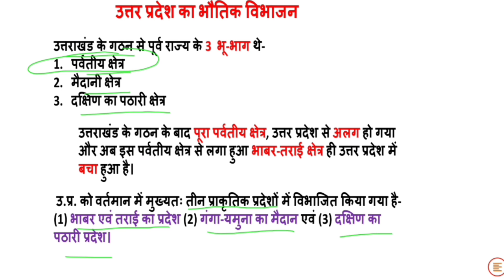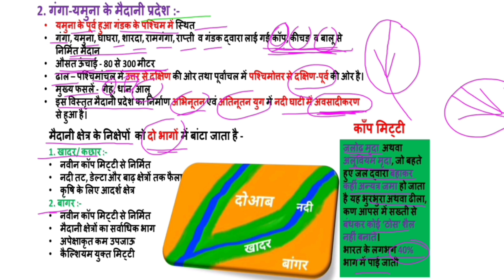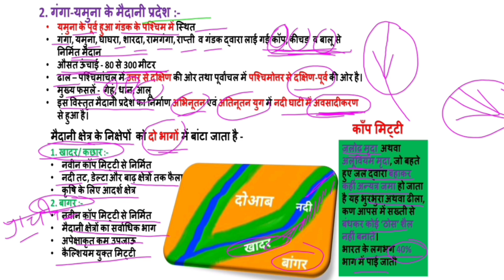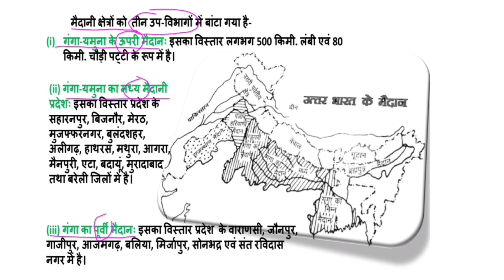खादर एवं बांगर क्या है ? | गंगा-यमुना के मैदान | khadar and bangar kya hai| Geography | LEC 15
खादर एवं बांगर क्या है ? | गंगा-यमुना के मैदान | khadar and bangar kya hai

उत्तर प्रदेश में गंगा यमुना के मैदान
उत्तर प्रदेश में गंगा के मैदान
ऊपरी गंगा मैदान
मध्य गंगा मैदान
निम्न गंगा मैदान
खादर क्या है
बांगर क्या है
gangetic plains of Uttar Pradesh
Uttar Pradesh ke Ganga Yamuna ke maidan
Uttar Pradesh ke Ganga Yamuna ke plain
Uttar Pradesh GK video
Uttar Pradesh ka bhautik vibhajan
physical classification of Uttar Pradesh
Uttar Pradesh ka bhautik vargikaran
Uttar Pradesh mein khadar mitti kahan Pai jaati hai
Uttar Pradesh mein Bangar mitti kahan Pai jaati hai
Uttar Pradesh GK for competitive exam
Uttar Pradesh GK GS for competition exam
upgk best video
up gk viral video
bhabar Tarai Area kya hai
bhabar kya hota h
up GK Spacial
Uttar Pradesh ka bhotik vibhajan
Uttar Pradesh ka bhotik vargikaran
Uttar Pradesh ka bhotik classification
up ka bhotik vibhajan
up ka bhotik vargikaran
up ka bhotik classification
Uttar Pradesh Gk
up GK video
Uttar Pradesh pcs Gk
uppcs gs paper 4
uppcs paper 5
viral video
trending video
viral video current affairs
current affairs appointment
appointment section current affairs
study iq current affairs
drishti pcs current affairs
unacademy current affairs
wifi study current affairs
onlyias current affairs
baten up ki video
up GK Spacial
up pet current affairs
IAS ips current affairs
UPSC exam current affairs
current affairs trending video
current affairs viral video
labasa current affairs
kumar gaurav sir viral video
study iq GK video
static GK video
daily Gk video
daily current affairs MCQ
daily MCQ current affairs
ravi study IQ GK video
static and current video
UP police GK video
lekhpal GK Spacial video
upsi GK video
mppsc current affairs
up tet current affairs
super tet current affairs video
ssc gd GK Spacial video
army GK video
AgniVeer current affairs
Agni Veer Bharti GK video
daily Gk video
GK GS video
current affairs GK GS video
Drishti IAS current affair video
byju's current affair video
unacademy current affair video
exampur current affair
career will current affair video
Mahindra daily current affair
Mahindra current affair video
MCQ current affair video
current special video
current affair in English
current affair in Hindi
daily current affair in Hindi
best current affair video
most watch current affair video
appointment current affair in Hindi
new appointments
August month current affair video
September month current affair video
October manth current affair video
August month appointment new video
August month ji ke video
August current affair viral video
17 August daily current affair video
18 August daily current affair video
19 August daily current affair video
अंतर ! खादर और बांगर ! Difference between Khadar and Bangar !
खादर और बांगर में अंतर स्पष्ट करें ! khadar aur bangar mein antar!
बांगर और खादर में अंतर/ khadar or bangar me antar/खादर बांगर में अंतर /bangar aur khadar mitti antar
Geography|| गंगा नदी का मैदान (Ganga River plains)
Ganga River | Origin Of Ganga | Panch Prayag | Ganga River Basin Ganga River System | Gomukh
Ganga river vs yamuna river vs sarswati river full comparison in hindi||गंगा vs यमुना vs सरस्वती